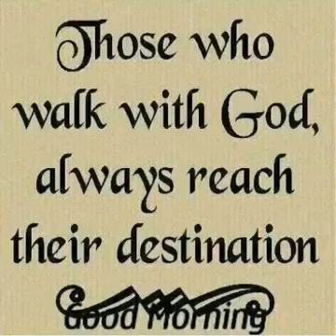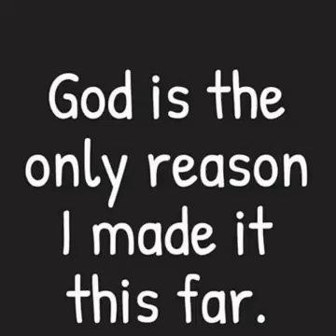TUMSHUKURU MUNGU KILA TUAMKAPO!!!!